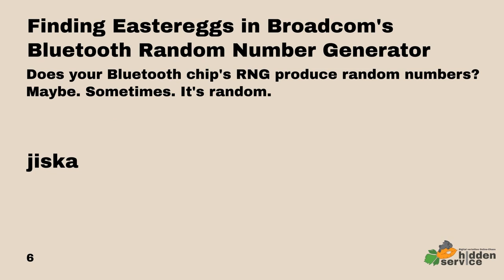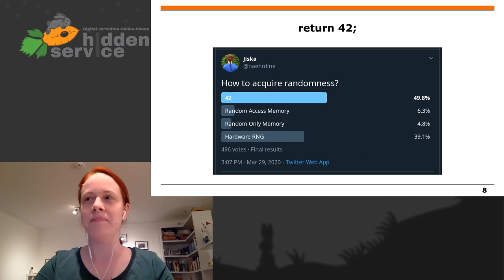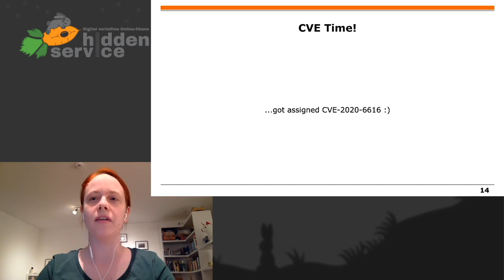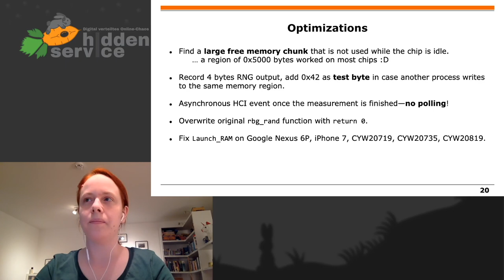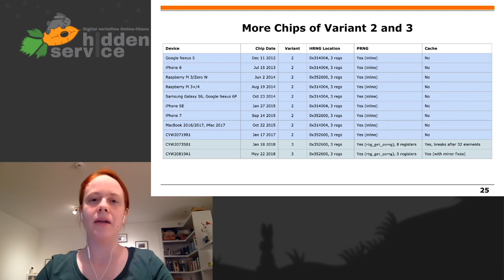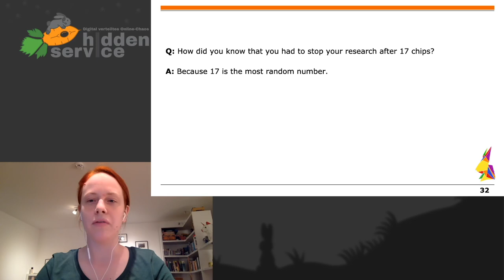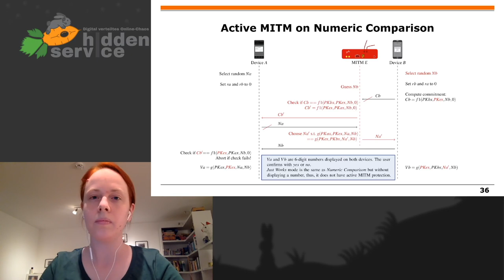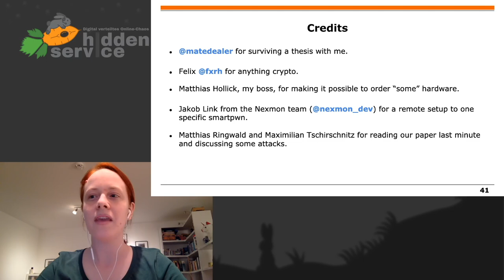DiVOC20 - Finding Eastereggs in Broadcom's Bluetooth Random Number Generator - deutsche Übersetzung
Does your Bluetooth chip's RNG produce random numbers? Maybe. Sometimes. It's random.

The 90 day deadline for CVE-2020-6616 exactly passes during this Easterhegg \o/

According to the Bluetooth specification, the chip is required to contain a proper RNG. This RNG is used for key generation within the chip, but also exposed to the operating system. This is a great feature for embedded devices, which otherwise might not have access to a good RNG.

When analyzing the source code of Broadcom's RNG, we found that it accesses a Hardware Random Number Generator (HRNG) but has a Pseudo Random Number Generator (PRNG) fallback.

The HRNG looked good at least at first sight, and since it is a black box coming out of some memory mapped hardware registers, it is hard to analyze. It is missing some properties like a warm-up, which means reading out a couple of values during initialization before using it. However, the hardware might also do this internally.

Way more interesting is the PRNG, analyzed by @matedealer. The PRNG takes a couple of values which are not random at all. The most random value is the chip's clock. In most contexts within the code that require randomness, the PRNG is called multiple times in a row, thus, the clock is basically constant except from the initial value. Similar issues apply to the other registers and values the PRNG takes as input. The PRNG code was changed multiple times over the years of firmware dumps that we have, such as an additional caching behavior, different input values, etc.—and dropped in the most recent version.

On one development board, we found that the RNG function might run into the PRNG when calling it multiple times in a row. However, this seems to be an issue within the RNG cache of that specific development board.

When reporting this issue to Broadcom with CVE-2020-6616 already assigned by MITRE, they claimed all their chips had a HRNG and there was no reason ever to use the PRNG. That code was just there but would never be used. However, this is not true, and at least one comparably recent chip of a popular smartphone released in 2017 is missing a HRNG. Ooops :)

So we might have something like the KNOB attack here with slightly less entropy reduction but present in the hardware…

jiska